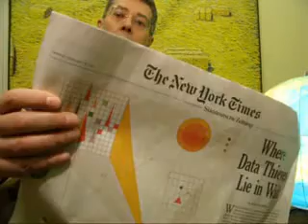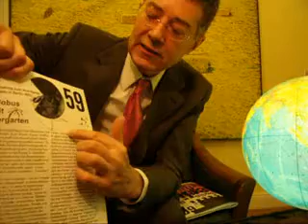Globus mit Vorgarten 1747 in speed of light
Globus mit Vorgarten 1747 in speed of light on Monday, February 20, 2012, Dr. Dietmar Moews als Soziologe der Massenkommunikation zur Lage - live und ungeschnitten -- aus Berlin Pankow
Plot: Globus mit Vorgarten ist ein internationales Kunstprojekt mit lokalem Auftritt in Ostberlin-Alt-Pankow zur Aufwertung einer Schrottimmobilie, Schönholzer Straße 2 bis in das Jahr 2013 terminiert.
New York Times  Monday, February 20, 2012 Sonderbeilage der Süddeutschen Zeitung: "Where Data Thieves Lie in Wait"
Die Maastricht-Falle 9.2.2002 spiegel 7/2002: „Gerhard Schröder versucht, gegen Mahnungen und neue Richtlinien aus Brüssel anzutrotzen, doch dadurch legt der Wahlkämpfer im Kanzleramt nur umso schmerzlicher die Versäumnisse seiner Koalition bloß. Selbst wenn es ihm gelingt, den blauen Brief zu blockieren, wird die Rüge der EU-Kommission drastisch ausfallen.
Alle hatten sie ihn gewarnt. Tu es nicht, Kanzler. Dreimal setzte Außenminister Joschka Fischer in der Kabinettssitzung am Mittwoch vorvergangener Woche an, um Gerhard Schröder zu mäßigen.
Die EU-Kommission, maulte der Regierungschef, wolle Deutschland mit dem blauen Brief, der die hohen Staatsschulden kritisiert, "einen mitgeben". Dagegen müsse man "offensiv vorgehen".
Doch der Diplomat Fischer befand: Dies wäre ein Fehler. Statt sich an dem drohenden Mahnschreiben aus Brüssel zu reiben, belehrte der Vizekanzler seinen Regierungschef, sollten die Deutschen doch den anderen Europäern "ein gutes Beispiel" sein - und das "gemeinsame Interesse an der Stabilität" der Währung wahren.
Auch Finanzminister Hans Eichel empfahl, ruhig zu bleiben. Die Regierung solle die Mahnung aus Brüssel lieber nicht kommentieren - sondern sie still kassieren.
Den Kanzler störten die Bedenken seiner Minister herzlich wenig. Nur einen Tag später, bei einem Mittagessen mit zwölf amerikanischen Top-Journalisten in der Deutschen Botschaft in Washington, platzierte der Regierungschef eine Bombe, die mit einigen Tagen Verzögerung auch an der Heimatfront detonierte.
Die EU-Kommission, orakelte Schröder, habe sich bei dem blauen Brief, den sie am Dienstag dem Ex-Musterschüler Deutschland zusenden will, ganz sicher nicht von ökonomischen Überlegungen leiten lassen - sondern von "anderen Gründen". Zwei Tage später standen die trüben Verdächtigungen in der "International Herald Tribune" - der Eklat war perfekt.
Der Kanzler gegen Brüssel, Deutschland im Clinch mit der überflüssigen Bürokratie: Da war er wieder, der Europa-Skeptiker, der den Euro einst als "kränkelnde Frühgeburt" beschimpft hatte. Da kam er wieder hoch - Schröders anti-europäischer Populismus: Schon als frisch gewählter Kanzler ätzte er 1998, Brüssel sei ein Ort, wo deutsche Steuergelder "verbraten" würden.
Neue Sinnllichkeit 59, Blätter für Kunst und Kultur 39. Jahrgang, Berlin Dezember 2008
Dietmar Moews meint: Kanzler Schröder (SPD) wird inzwischen von Allparteien-Kanzlerin Merkel als Vater des Wirtschaftsaufschwung in der Schuldenkrise bezeichnet. Für mich ist das die Blockparteien Mentalität der Stamokap-Politik: Regulation zugunsten internationaler Monopolisten,
Produktion, Idee, Autor, Direktion, Dr. Dietmar Moews; Aufnahmetechnik und Admin, Piratencrew Berlin; Musik Dietmar Moews „Blackbird" 2012/ Lennon/McCartney 1968